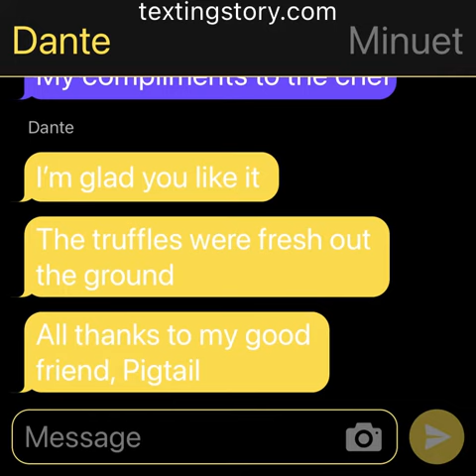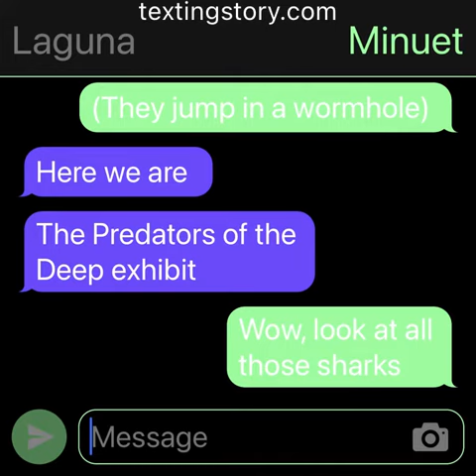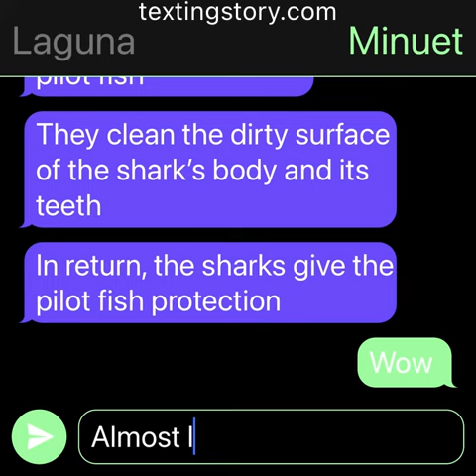Laguna eats Ice Cream and Explores Sharks with Minuet 🦈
Requested by Matthew’s friend, @BROZONE4EVER

I like how these two got along during that ridiculous bubble storm and yes, I’m talking about the same shark exhibit I visited in the city aquarium for my birthday